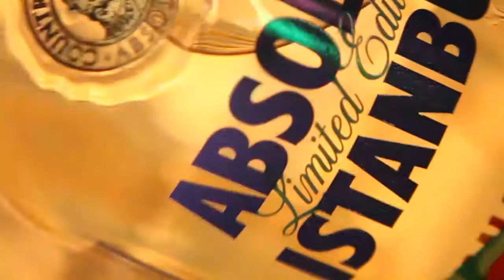Absolut İstanbul Launch Party